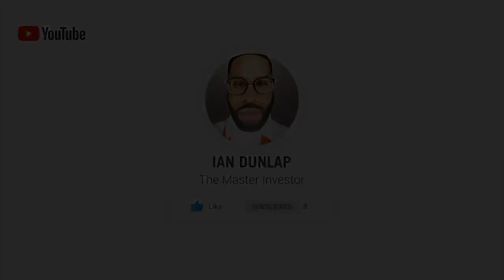Stock Market Bubble and Being Composed - Market Mondays w/ Ian Dunlap